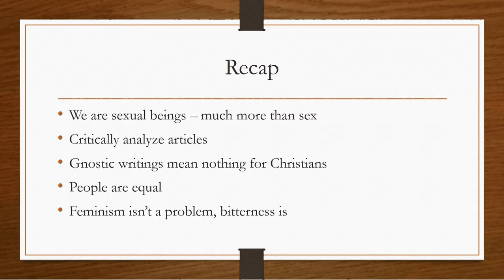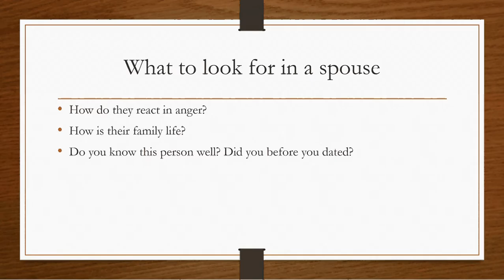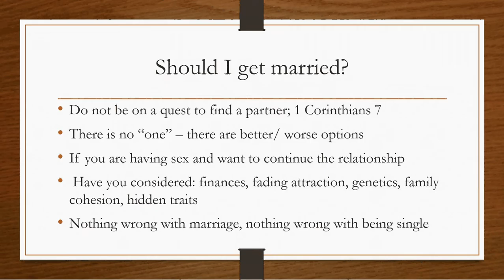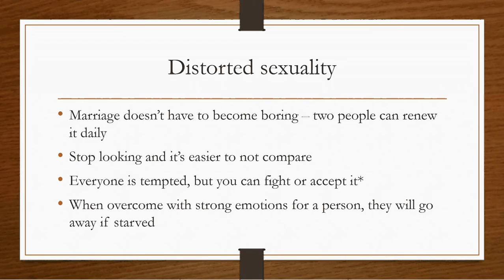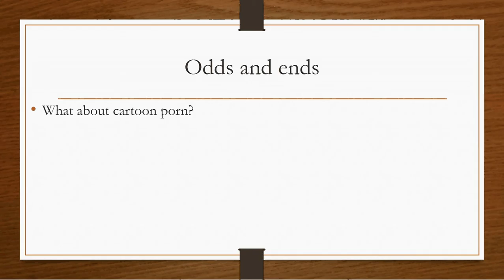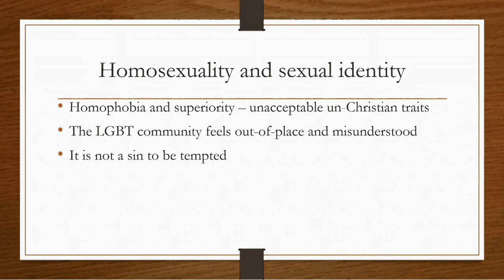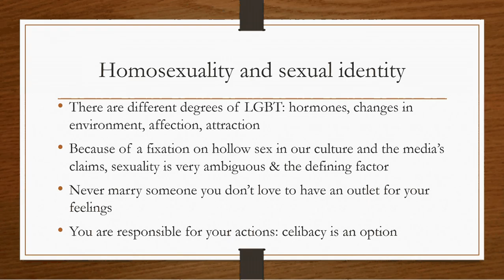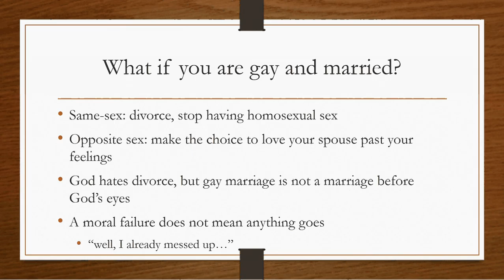November 22, 2016: Lust part 3